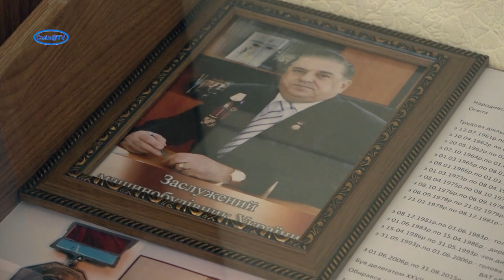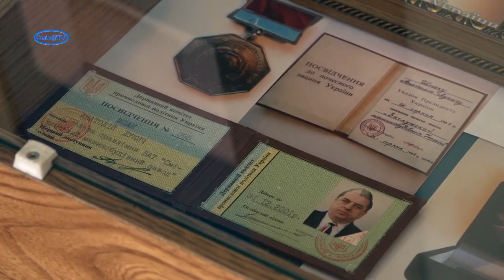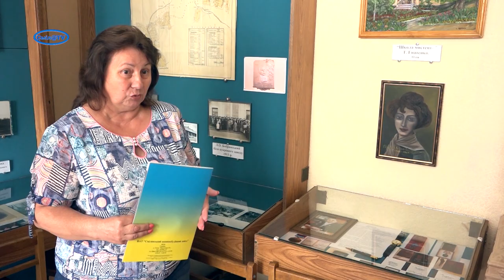У Смілянському краєзнавчому музеї з’явилася експозиція, присвячена постаті Анатолія Шпака